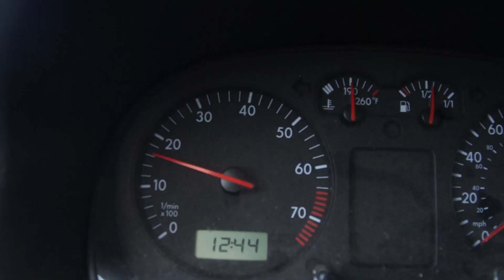Back To The Film Room Ep. 1